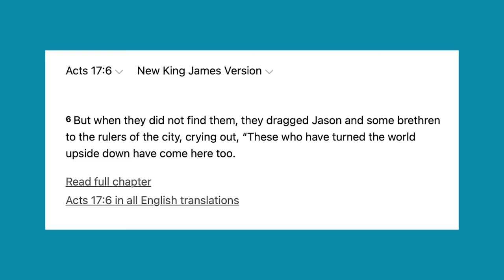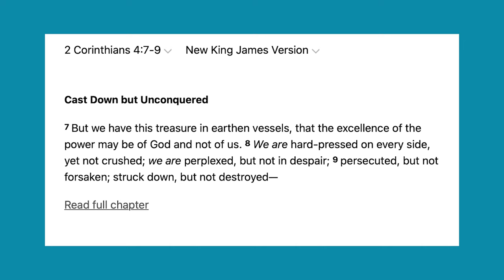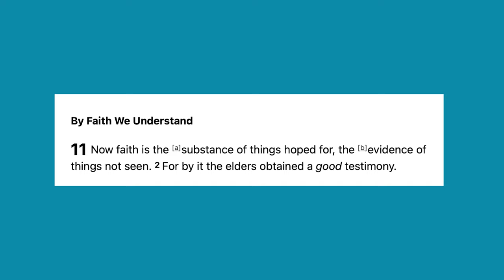WAITING IS A PRIVILEGE: Uh-Oh! My First Book Review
@ashleyadoko has done it again with her latest book release -- The Privilege of Waiting: Finding Hope, Strength, and Renewal in God during difficult moments of life!

Let's talk about it (first book review ON THIS CHANNEL)! It's sooooo good!

0:00 Bringin' Back The Book Review
2:24 Meet Ashley Yavonne & The 17:6 Collection
3:46 This Front & Back Cover!!! Teach Ashley!!!
5:53 Excerpt #1: A Place for Exploration (pg. 51)
10:24 Excerpt #2: First Things First (pg. 24)
14:41 The "Good News" 'n The Wait
18:22 Final Thoughts, Pep Talks & Takeaways
20:08 Y'all Want A Part 2 (feat. Ashley)? Comment Below